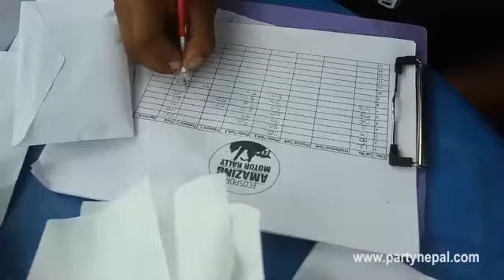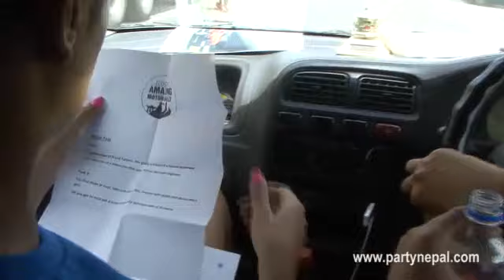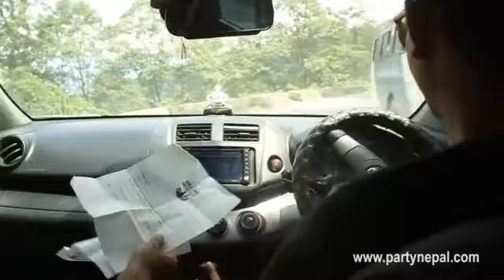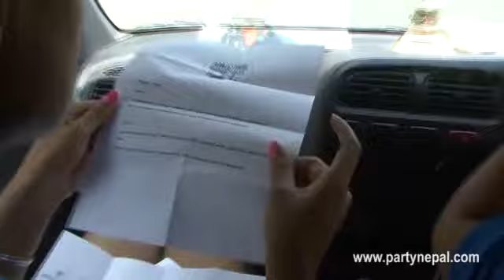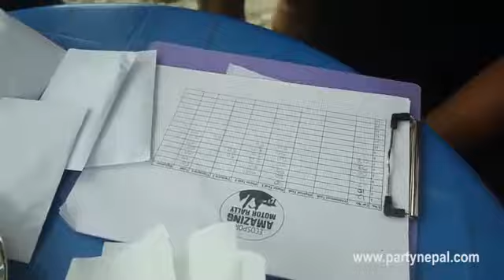Ecosport The Amazing Motor Rally [Full Video]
Ecosport The Amazing Motor Rally
An Event by Partynepal
Inspired the hit TV Series "The Amazing Race" this motor rally was a fun filled trip from Capital of Nepal, Kathmandu to the beautiful city, Pokhara.